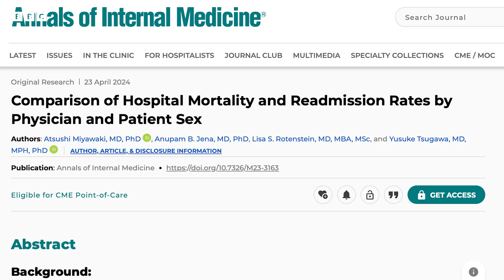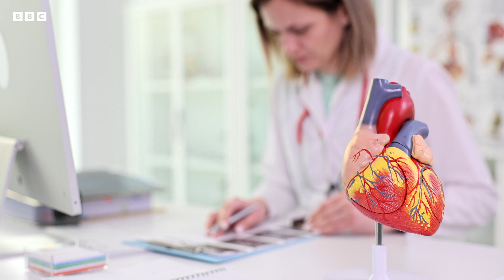Does the gender of your doctor matter? | BBC Global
A study conducted by researchers in Japan and the US suggests that mortality rates among female patients are lower in the care of female physicians.

Why might that be? And how can we use this information to save lives?